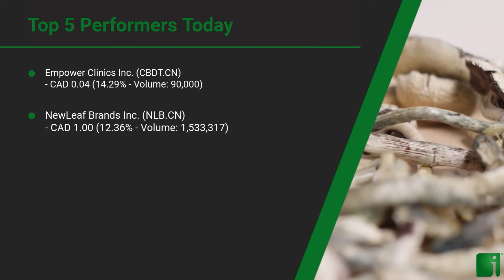InvestorChannel's Psychedelics Watchlist Update for Thursday, August 27, 2020, 16:30 EST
Watchlist Companies:
- Empower Clinics Inc.  (CBDT.CN) CAD 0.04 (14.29%)
- NewLeaf Brands Inc.  (NLB.CN) CAD 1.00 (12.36%)
- Numinus Wellness Inc. (NUMI.V) CAD 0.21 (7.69%)
- GreenStar Biosccience Corp (GSTR.CN) CAD 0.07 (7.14%)
- New Wave Holdings Corp. (SPOR.CN) CAD 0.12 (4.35%)
- Champignon Brands Inc. (SHRM.CN) CAD 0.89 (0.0%)
- The Yield Growth Corp. (BOSS.CN) CAD 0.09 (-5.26%)